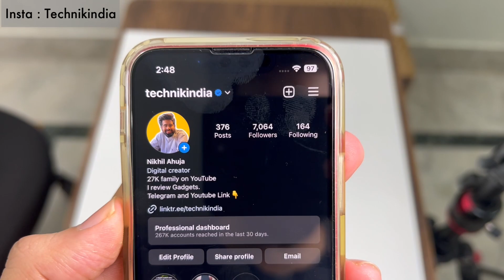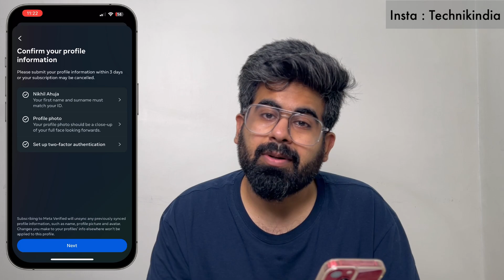How to get Insta verified | Step by step | Eligibility | waitlist clear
iPhone 13 55k

Amazon Links
iPhone 14
Oneplus 11R
iPhone 13
iPhone 14 pro
iPhone 14 pro max
iPhone 13 mini
Apple 20w adapter with 1 year Apple warranty

Macbook Air

iphone 13 price in big billion days, iphone 13 in bbd 2023, iphone 14 in big billion, best deals , iphone price prediction in 2023 big billion